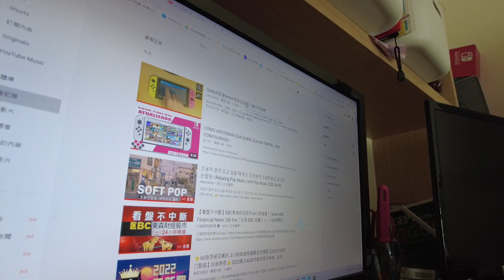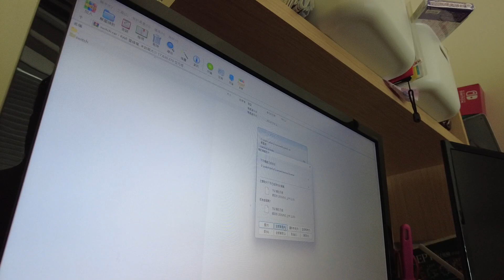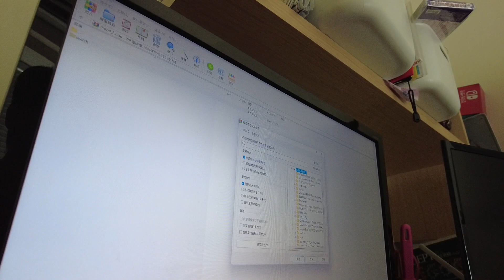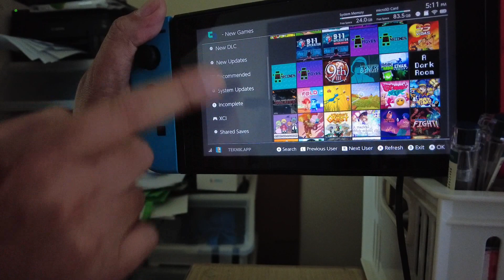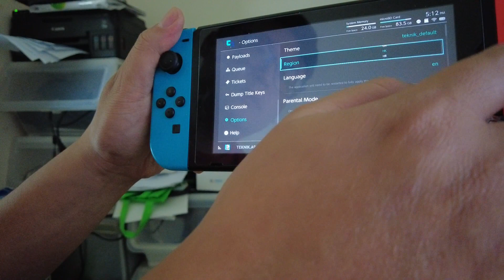玄玄電力站 2022 switch黑商店修復 復活你的黑商店 tinfoil fix how to fix tinfoil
tinfoil fix黑商店修改包
unzip and copy this file to your sd card